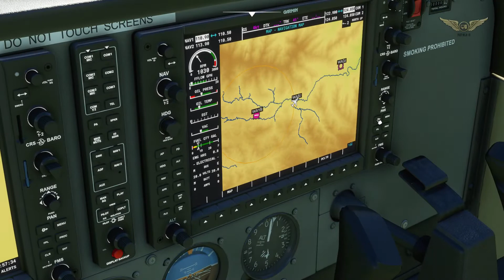Flight Simulator 2020 - Bertualang di Papua (Hitadipa-Beoga) Full Flight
Kita lanjut terbang pakai C172 dari tengah hutan menuju sedikit ke atas gunung. Apakah Cessna kita bisa nanjak dengan baik? Saksikan terus videonya hehehe.

Berikut spesifikasi PC minimal yang gue rekomendasikan :
Intel i5
Dengan spek ini kalian masih bisa nyentuh settingan High